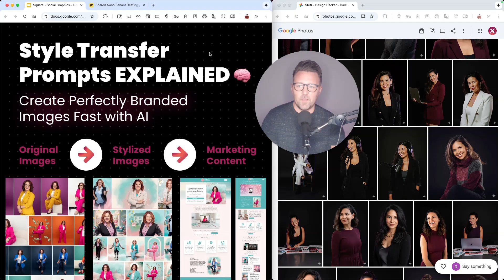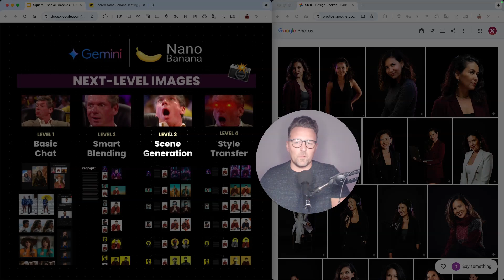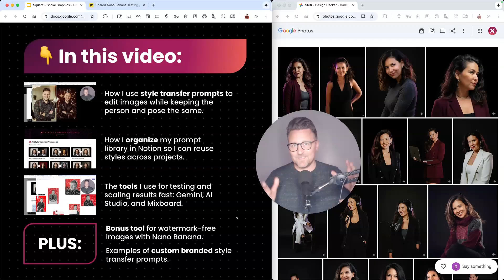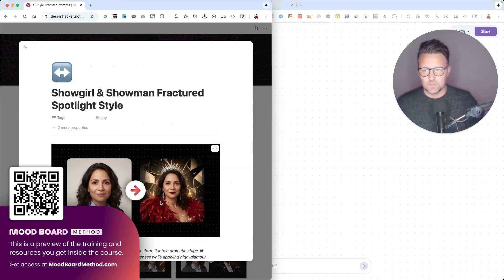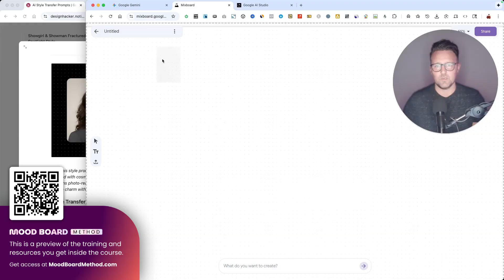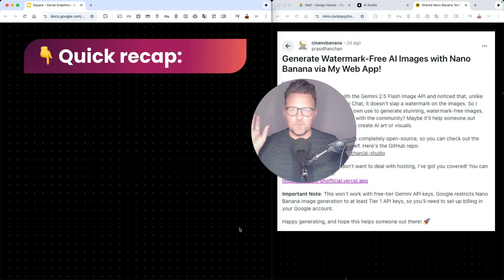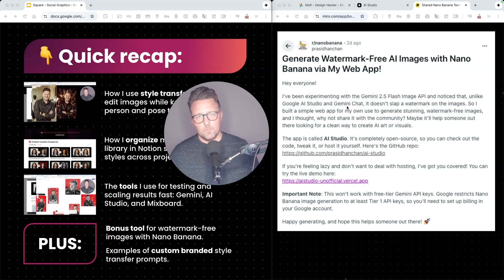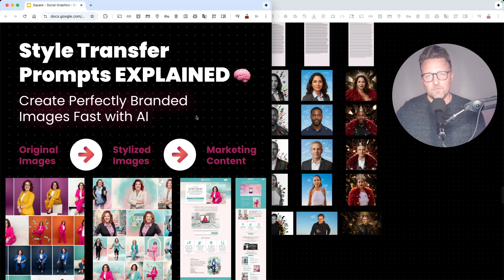How I Turn Old Photos Into New Branded Content with Nano Banana AI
🔥 Learn how to use Style Transfer Prompts with Nano Banana (Gemini 2.5 Flash) to instantly create branded AI images that match your visual identity. No Photoshop or reshoots needed.

🧠 This Style Transfer Prompt tutorial walks through my complete process for building branded AI image systems using Google’s Nano Banana model. You’ll see how I turn old photos into fresh, cohesive content for sales funnels, websites, and marketing materials, all while preserving the original subject’s pose, expression, and identity. Instead of regenerating new images from scratch, Style Transfer Prompts apply your brand’s style to existing photos. It’s like building your own reusable “AI filter” that applies lighting, color, background, and scene details in seconds.

👉 Nano Banana Image Model (Gemini 2.5 Flash) for identity-preserving image edits
👉 Freepik AI Generator (alternative AI image editor with commercial usage options)

📌 VIDEO CHAPTERS
0:00 Introduction to AI Style Transfer for Branded Images
0:30 Why This Is a Important for Your Brand
1:15 The Problem with Inconsistent Photo Styles
2:05 My Journey Through the 4 Levels of AI Image Editing
3:10 Level 4: Style Transfer That Preserves Your Face
4:05 What You'll Learn in This Training
5:10 Introducing the Mood Board Method Course Training
6:00 Demo: The AI Style Transfer Prompt Library
6:45 Testing the Showman Fractured Spotlight Style
7:10 Bulk Editing Multiple Images with Mix Board
8:05 Pre-Made Prompts vs Creating Your Own
8:45 Adding Custom Text and Instructions to Prompts
9:50 Overriding Core Prompts with Specific Details
10:45 Seeing the Results: Fast Batch Editing
11:20 Creative Examples: High Contrast Fruit Themes
11:50 Training Recap: Tools and Workflow Summary
12:50 Bonus #1: Watermark-Free Image Generation
13:35 Bonus #2: More Custom Branded Examples
14:20 Real Use Cases: Podcasts, Summits, and Panels
15:00 Final Thoughts and Next Steps

﹂How to edit photos with AI while keeping the same face, pose, and expression
﹂How to build reusable style prompts that define your brand’s look
﹂How to organize and test prompts inside Notion
﹂The best tools for consistent branded visuals (Gemini, AI Studio, Mixboard)
﹂How to create style systems clients can use across funnels and websites
﹂Bonus: How to remove the Gemini watermark with a new free tool

🔍 YOU SHOULD WATCH THIS VIDEO IF YOU’RE LOOKING FOR:
﹂How to edit photos with AI without losing your face or expression
﹂How to make branded images fast using free AI tools
﹂How to restyle old photos for marketing and content creation
﹂How to create consistent brand visuals across social media and funnels
﹂How to design your own AI filters or presets for brand identity
﹂How to batch edit multiple images with AI
﹂The best AI tools for branded content creation (Gemini, AI Studio, Mixboard)
﹂How to use AI to design sales pages, websites, and ad visuals
﹂How to make your content look professional without Photoshop
﹂How to turn old brand photos into new marketing assets
﹂AI ideas for creators, marketers, and designers building personal brands

ABOUT ANDREW: Andrew Lane, Founder of Design Hacker, has built multiple 7-figure brands and now teaches entrepreneurs how to use AI to build systems that create consistent visuals at scale. His Mood Board Method and Style Transfer Prompt Library show how to design branded AI workflows that save time and elevate creative quality across every channel.

Topics in this video: Style transfer prompts, Nano Banana AI image editing, Gemini 2.5 Flash tutorial, AI photo editing workflow, branded content with AI, Gemini AI Studio, Google Mixboard, Notion prompt library, watermark-free AI generation, AI for branding, creating filters with AI prompts, AI tools for creators, Mood Board Method